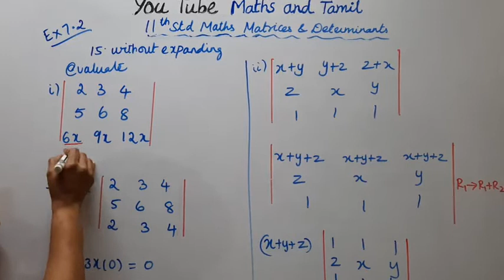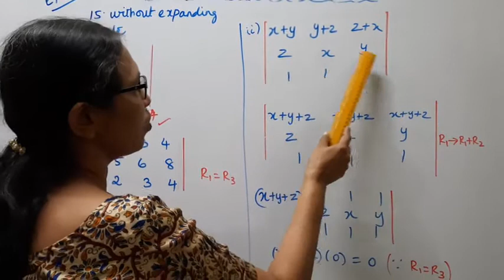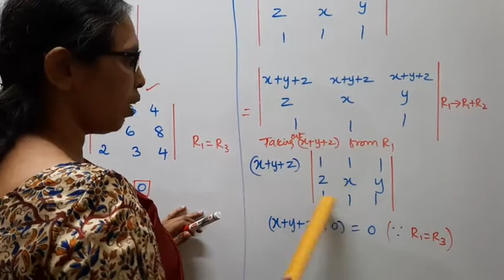T.N. 11th Maths Exercise:7.2 Sum - 15 | Matrices & Determinants.